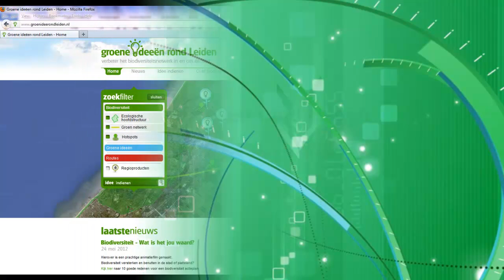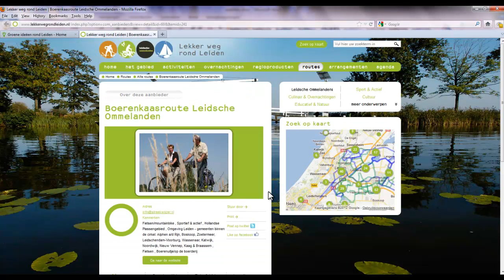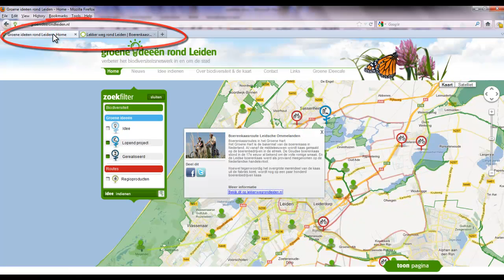Groen idee rond Leiden - Het zoekfilter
Instructiefilm voor de website Groenideerondleiden.nl: Hoe gebruik ik het Zoekfilter?